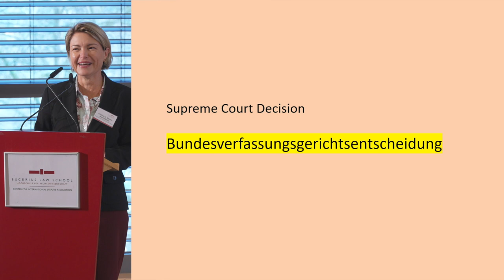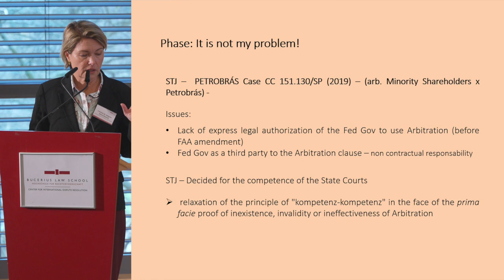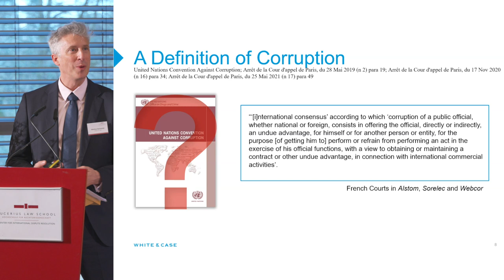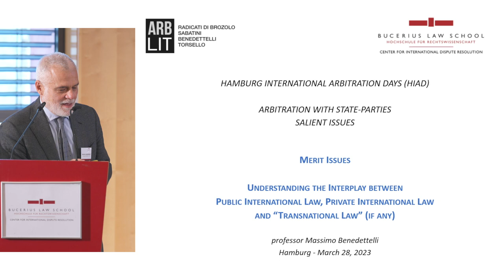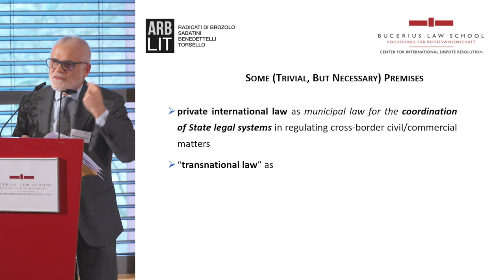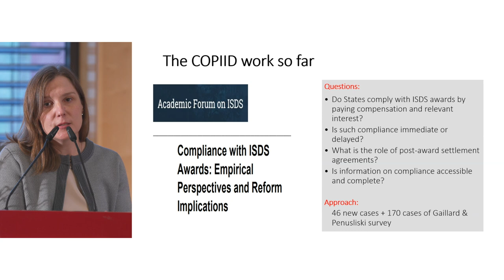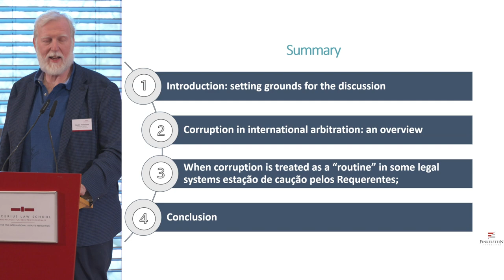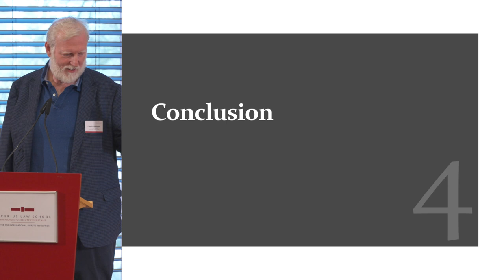Arbitration with state parties | HIAD Conference 2023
Arbitration with state-parties involves numerous challenges and conundrums – from the frequently raised immunity issues to procedural, material and practical considerations. While the number of commercial arbitrations with the involvement of state entities has considerably risen, the ongoing energy crisis in Europe may add a number of cases with state-party involvement in the future.

On the occasion of the 2023 Hamburg International Arbitration Days (HIAD), the Center for International Dispute Resolution at Bucerius Law School, CAM-CCBC, HAC and Rechtsstandort Hamburg e.V. cordially invited academics and practitioners to debate on immunity, enforcement and more salient topics.

Welcome address
Professor Dr. Stefan Kröll, LL.M. | Bucerius Law School, Hamburg
Luíza Kömel | CAM-CCBC, São Paulo

SESSION I:
Jurisdictional problems in dealing with state parties: a (Latin-)American perspective
Cristina Mastrobuono, LL.M., FCIArb | Independent Arbitrator, São Paulo
Jurisdictional problems with state parties: a European perspective
Dr. Markus Burianski | White & Case, Frankfurt am Main

Q&A session moderated by Professor Dr. Stefan Kröll, LL.M.

SESSION II:
Merit issues: understanding the interplay between public international law, private international law and “transnational law” (if any)
Prof. Massimo Benedettelli, LL.M. | University “Aldo Moro”, Bari

Enforcement problems in connection with state parties
Dr. Yuliya Chernykh | Inland Norway University of Applied Sciences

Q&A session moderated by Ricardo de Carvalho Aprigliano | CAM-CCBC, São Paulo

SESSION III:
The perennial issue of bribery in disputes with state parties
Prof. Cláudio Finkelstein | Pontifical Catholic University of São Paulo

Closing remarks
Dr. Elke Umbeck | HAC, Hamburg

00:00:00 Kröll: Welcome address
00:04:18 Kömel: Welcome address
00:08:04 Kröll: Introduction
00:10:12 Mastrobuono: Jurisdictional problems – Latin-America
00:44:28 Kröll: Introduction
00:46:07 Burianski: Jurisdictional problems – Europe
01:22:49 Q&A
01:36:18 Aprigliano: Introduction
01:39:31 Benedettelli: Merit issues:
02:19:44 Chernykh: Enforcement
02:38:00 Q&A
02:48:19 Kröll: Introduction
02:49:51 Finkelstein: Bribery in disputes
03:27:22 Kröll: Closing remarks
03:28:38 Umbeck: Closing remarks